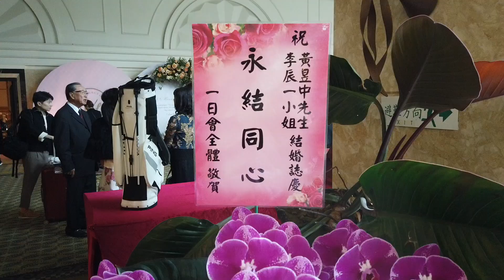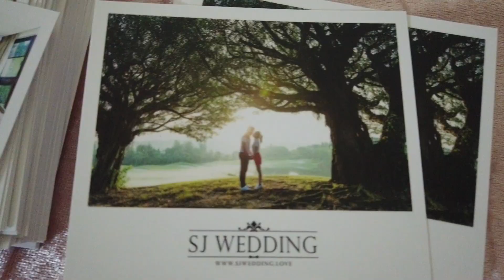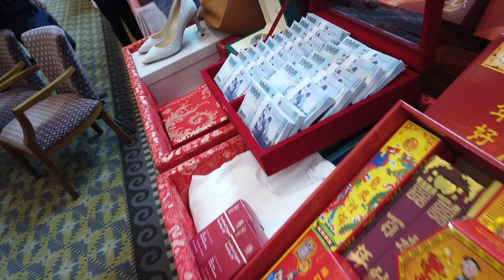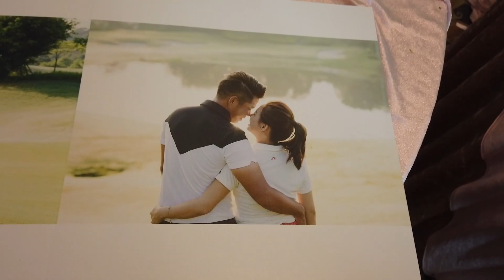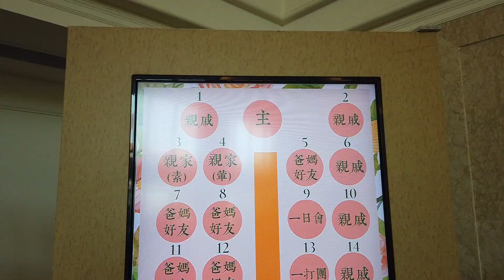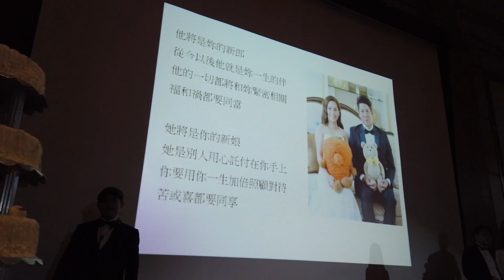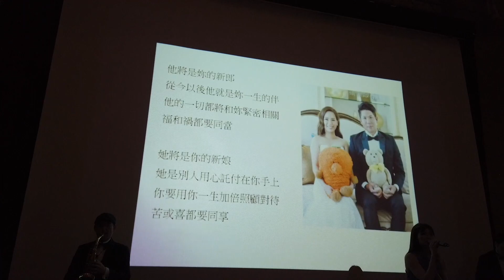Uncle Jack & Aunt Julia's Engagement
Engagement in 揚昇球場